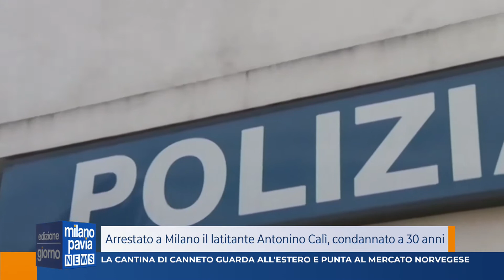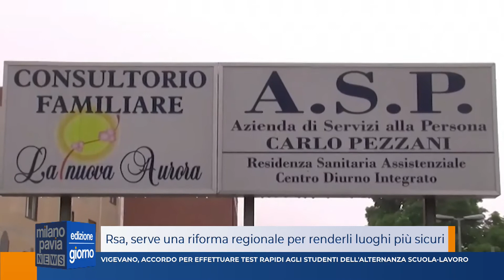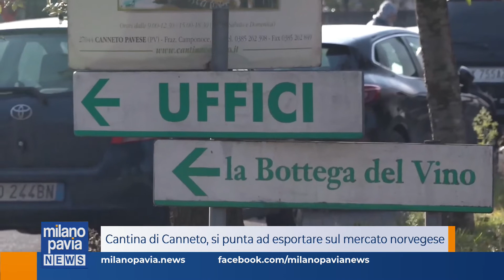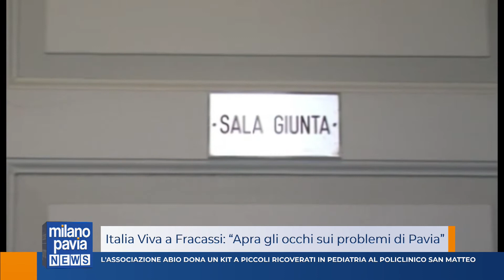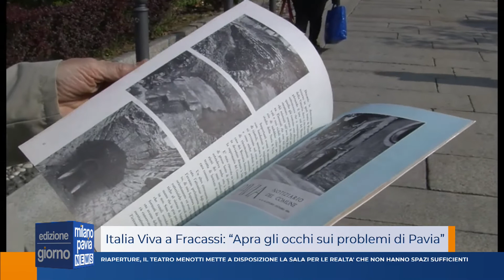Milano Pavia News - edizione GIORNO - 22 aprile 2021